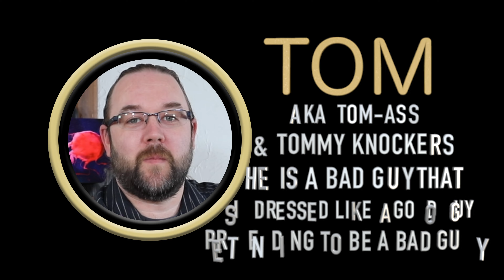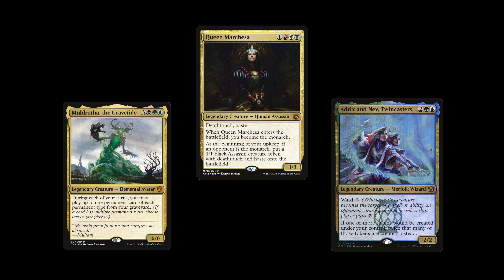MTG Casual Commander : Bant -1 Player Line Up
We have a great game coming up for you, but lets take a look at the players first... Our Bant -1 match up will be P-Nut vs. Tom vs. Tyler. Tune in and meet these players before their big game.